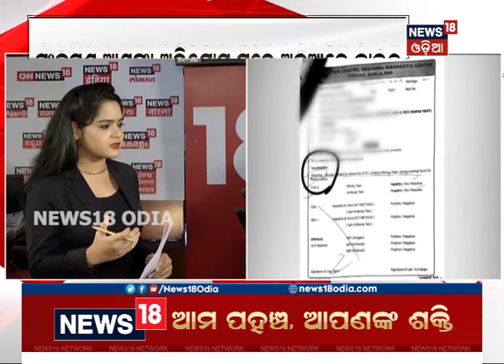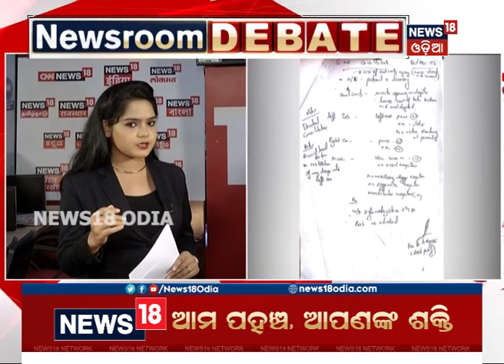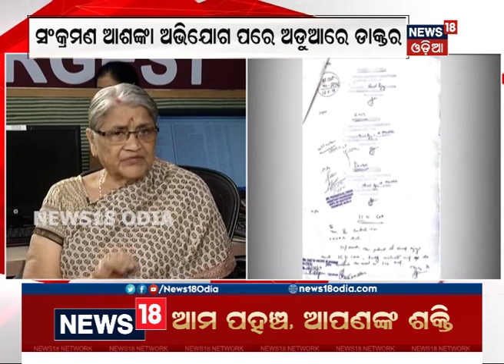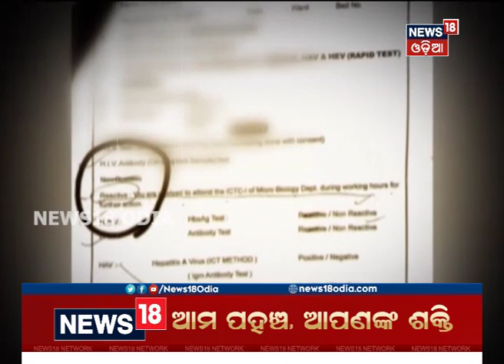Newsroom Discussion | ଭୀମ୍‌ସାରରେ ଭୁଲ୍‌ ନା ଷଡ଼ଯନ୍ତ୍ର ?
Special Discussion: HIV ସଂକ୍ରମିତ ଅପରେସନ ପରେ ହେଲା ଏକାଧିକ  ଅପରେସନ | ସଂକ୍ରମିତ ଆଶଙ୍କା ଅଭିଯୋଗ ପରେ ଅଡୁଆରେ ଡାକ୍ତର | ଭିମସାର ରେ ଭୁଲ ନା ଷଡଯନ୍ତ୍ର |